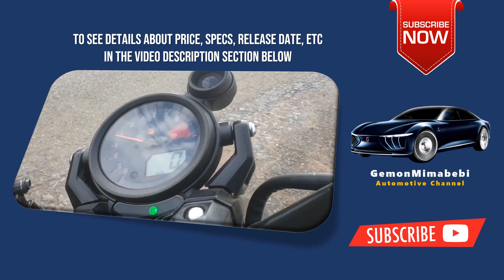The 2024 2025 Yamaha V MAX 1679cc V4 engine Overview Price Specs & Release date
How much does a Yamaha V-Max cost?
$17,999
Values
Suggested List Price Average Retail
Base Price $17,999 $15,290
Options (Add)
Total Price $17,999 $15,290

Is the Yamaha V-Max a fast bike?
Yamaha VMax Acceleration & Top Speed Review - MotoStatz
he Yamaha VMax's top speed is nerfed in many markets to around 140 mph but without this castration, the Vmax – despite its size and poor aerodynamics will hit a top speed of 170.3 mph skimming the rpm limiter in fifth gear.

What is special about Yamaha V-Max?
The I-4 V MAX SHO 115 is Yamaha's fastest 115-hp four stroke, ever, with a top speed of nearly 51 mph. * On top of its impressive speed, it features tech unheard of in its class, including a long-track intake system, free-flow exhaust and knock sensor.

3. Is Ford going to make a 2024 edge? Is Ford Edge a van or SUV?

Gemonmimabebi